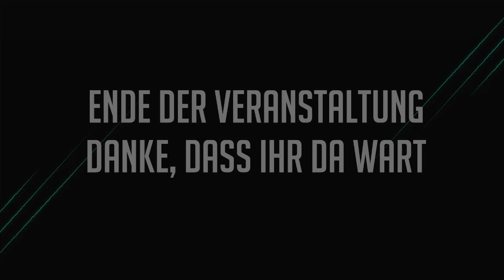LTS #19 - In G2 we trust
Das gezeigte Videomaterial ist im Besitz des Kanals "MAN!AC_MICS" und darf nicht ohne Freigabe der Besitzer reuploaded oder anderweitig verarbeitet werden.